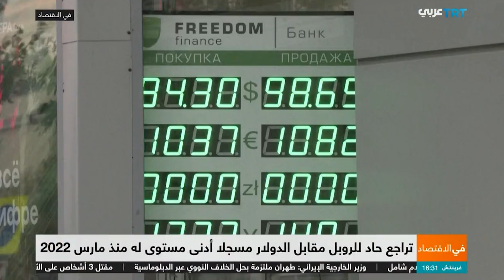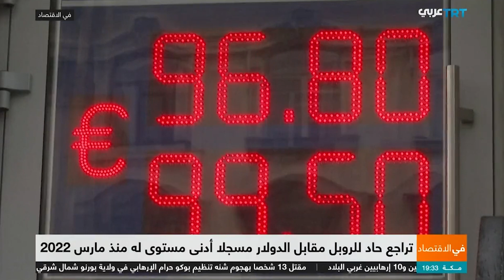تراجُع حاد للروبل الروسي مقابل الدولار مسجلاً أدنى مستوى له منذ مارس/آذار 2022